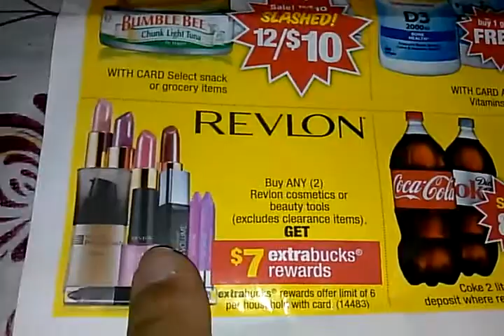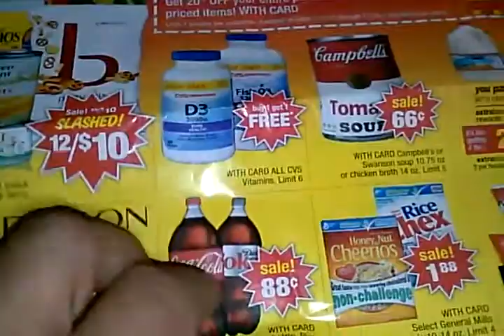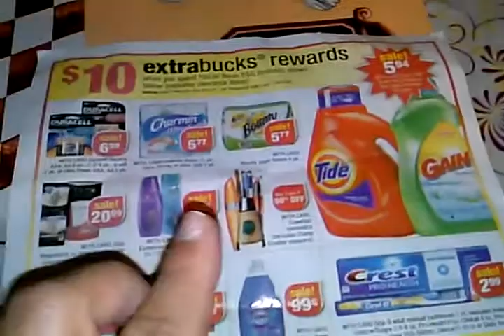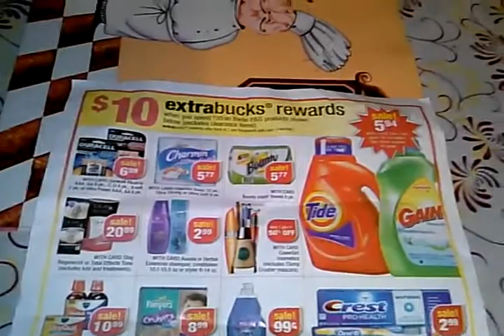Correcion de fecha cvs